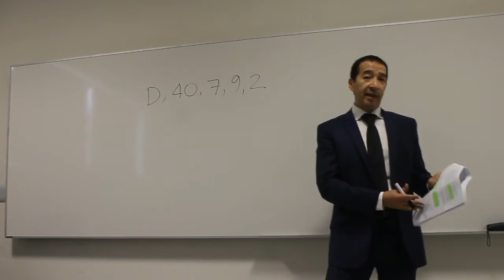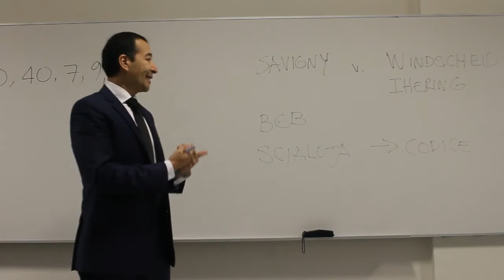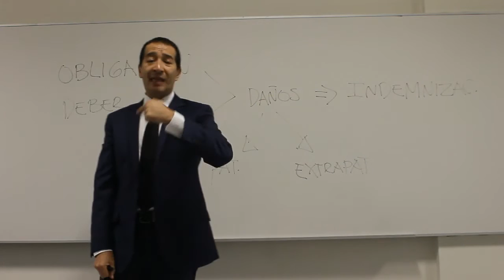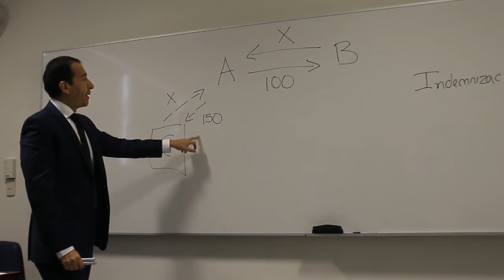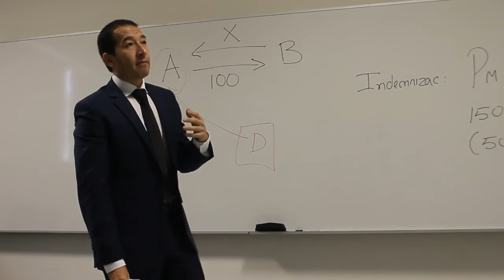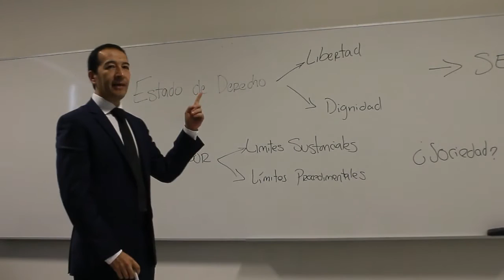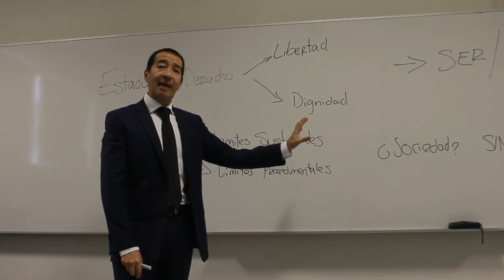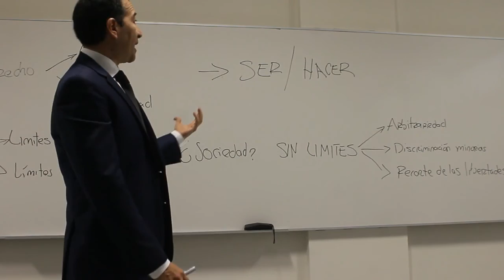El valor subjetivo de la patrimonialidad del contrato | Freddy Escobar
La patrimonialidad del contrato, derivada de la patrimonialidad de la prestación, a lo largo de la historia, ha tenido diversos fundamentos. La gran mayoría la entiende como un límite a la autonomía privada, siendo el contexto social la que la define.
Freddy Escobar, Socio del Estudio Ferrero Abogados, en una entrevista exclusiva para IUS 360, rechaza la Teoría objetiva y defiende la subjetiva, basándose en la libertad personal y la autonomía privada.
¡Sólo aquí en IUS360!